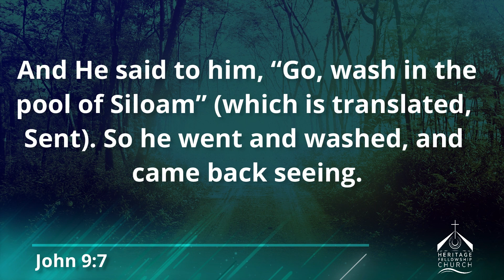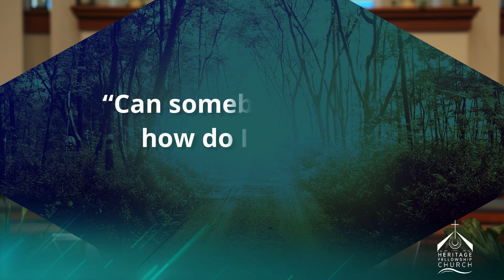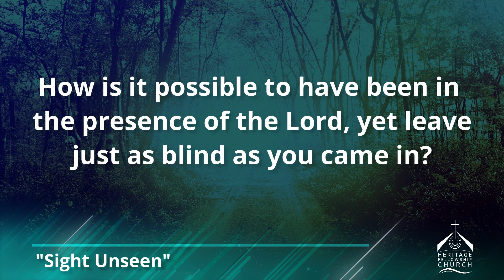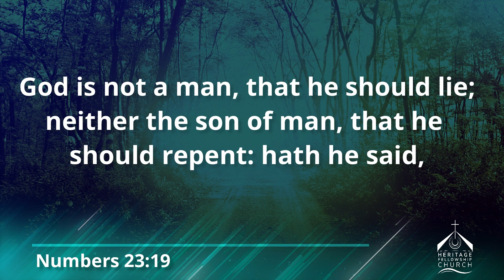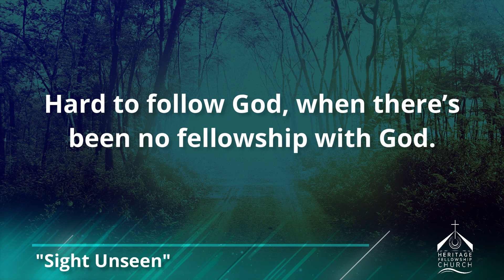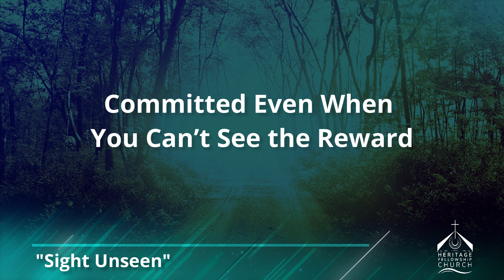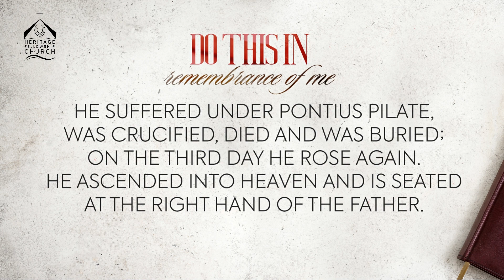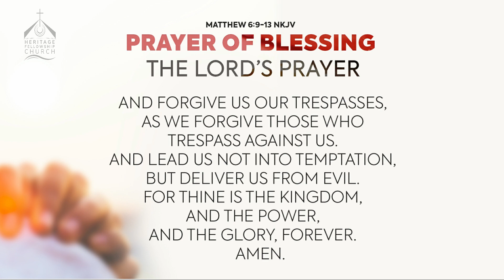Blinded Part III "Sight Unseen" | Rev. Dustin B. Sullivan | Heritage Fellowship Church | May 3, 2020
Rev. Dustin B. Sullivan continues the series "Blinded" with a third installment focused on the theme "Sight Unseen."  Scripture: John 9:6-11

Heritage Fellowship Church does not own the rights to this music:
"Arise (You are Good)" by DeJaughn Murphy & William Murphy III CCLI # 7063682
"I Call You Faithful" - Donnie McClurkin (by Bobby Price & Kevin Walker) CCLI # 402030
“Alpha & Omega” - Israel Houghton (by Erasmus Mutanbira) CCLI # 4654148

2501 Fox Mill Road, Reston, VA 20191